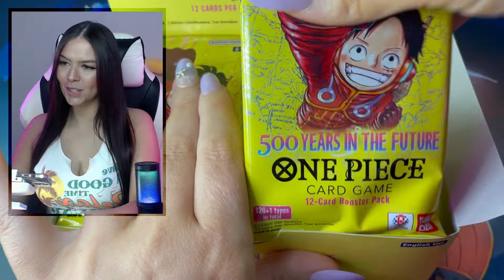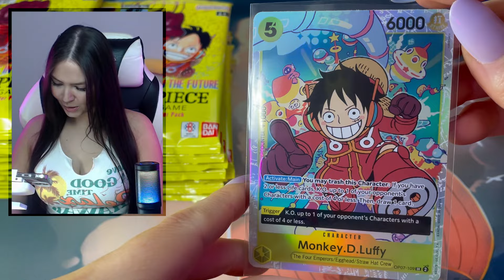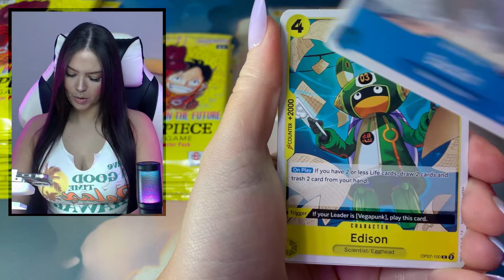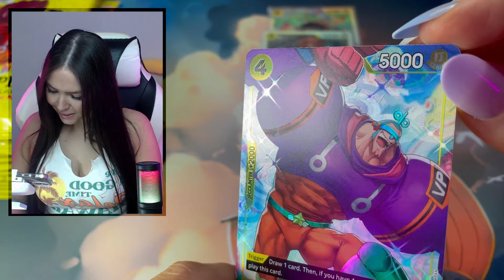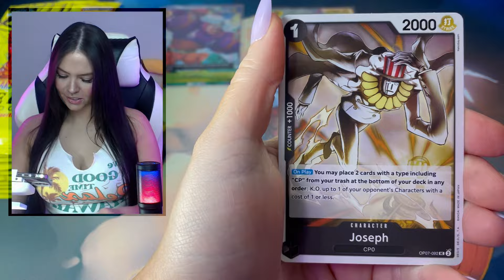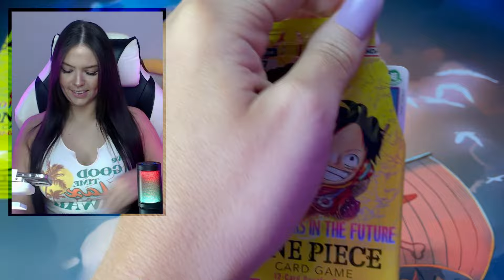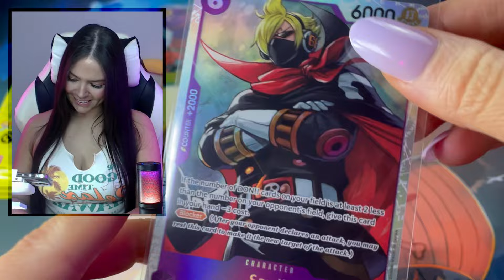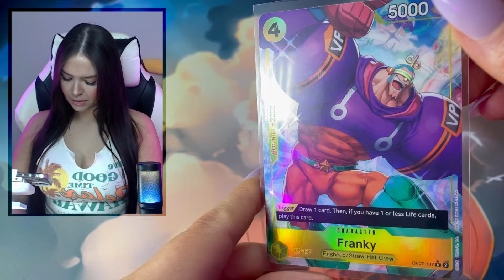Opening 500 Years In The Future! | One Piece Card Game | OP07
It's always comes down the the last packs...

Mailbox 📫📫📫
167 LYGON STEET
BRUNSWICK EAST, VIC, 3057
AUSTRALIA